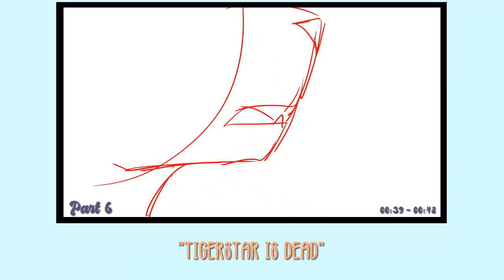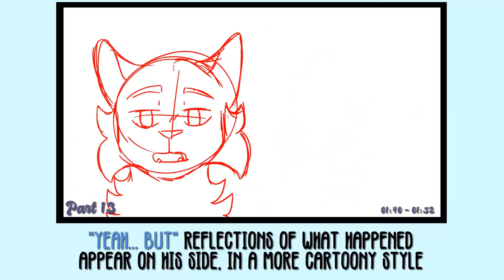COMPLETED, READ DESCRIPTION ᴡᴀʀʀɪᴏʀ ᴄᴀᴛꜱ ᴠᴏɪᴄᴇ ᴀᴄᴛᴇᴅ ꜱᴛᴏʀʏʙᴏᴀʀᴅᴇᴅ ᴍᴀᴘ ⁑ ( 2 0／２０） ⁑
So, with "Mapleshade's Lullaby" being almost done, I've decided to open a new MAP, this time voice acted and storyboarded! So comment if you wanna be part of it!

𝑷𝑨𝑹𝑻𝑺:
🦋- WIP seen
❄️: - Done

01.- Courts UwU ❄️
02.- Lunar Creations ❄️
03.- Blazin Sun ❄️
04.- Cinder fire ❄️
05.- Paws of Ma'at ❄️
06.- Aralc Warriors ❄️
07.- powderseas + Furry G.T. ❄️
08.- Wetstar Animations ❄️
09.- Gh00sti 🦋
10.- Rosetail
11.- Fluffy Flatypus ❄️
12.- Red Whisker ❄️
13.- WTFun ❄️
14.- wingedcumulus ❄️
15.- wingedcumulus ❄️
16.- Flarethefiredragon ❄️
17.- Mimikyu 007 ❄️
18.- happywarrior1234 ❄️
19.- Nettle❄️
20.- happywarrior1234 ❄️

𝘽𝙖𝙘𝙠𝙪𝙥𝙨⁽ᵘⁿˡⁱᵐⁱᵗᵉᵈ⁾:
- [ IvyEye ]
- StarGeek

DONE: 18/20

⋆ ⋆ A special thanks to my amazing voice actors, that helped me bring this proyect to life, you should go to their channels as they're amazing and they deserve tons of love! ⋆ ⋆

⋆ Hawk voiced by 𝐁𝐥𝐚𝐜𝐤
⤷He doesn't have a channel :(

⋆ Mothwing voiced by 𝐖𝐓𝐅𝐮𝐧 (me)